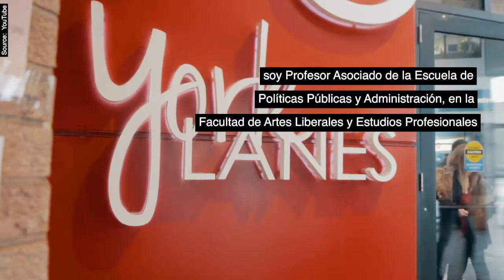GLOBAL WEEK | Global Week: Diversity in a Globalized Work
Global Vision is a core competency for Tec de Monterrey and for the Educational Model TEC21. That’s why the Vice Rectory for International Affairs along with the School of Social Sciences and Government decided on the design Global Week: Diversity in a Globalized Work.

The sixth week of the semester (September 14th-18th) over a thousands Tec students were able to work with students from York University in Canada, the University of Miami in United States, the Pontificia Universidad Católica Madre y Maestra in Dominican Republic, and the Universidad San Francisco de Quito in Ecuador.